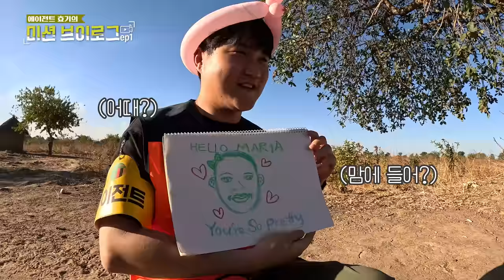[에이전트 효기의 우당탕탕 미션 수행기 in 잠비아] EP1. 드디어 대.공.개!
2022년 케냐에 이어, 이번엔 잠비아다!
이번에도 후원자님들의 뜨거운 미션을 품에 안고
아프리카 잠비아로 떠난 우리의 '에이전트 효기😎'
상상도 못할 선물까지 전해줬다고...? 👀

한층 더 업그레이드 된 효기의 미션 수행 브이로그 ✌🏻

🎉효기의 활약상 보고, 우리도 선물 받자!🎉
Q. 영상에 나온 통가(Tonga)언어로 '사랑합니다'는 무엇일까요?
'구독' 후 정답을 '댓글'로 작성해주세요.
추첨을 통해 선물을 드려요!

🎁  기간 : 23년 08월 16일 ~ 22일
🎁  대상 : 당첨자 총 30명
🎁  상품 : 스타벅스 아메리카노 기프티콘
🎁  발표 : 23년 9월 8일(금) PM 5:00  커뮤니티!